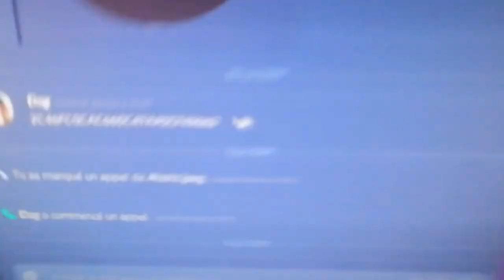NOTRE MAISON GAMING (*Et chicha*) Feat. Dubryjo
► Petit vlog de la présentation de notre maison !